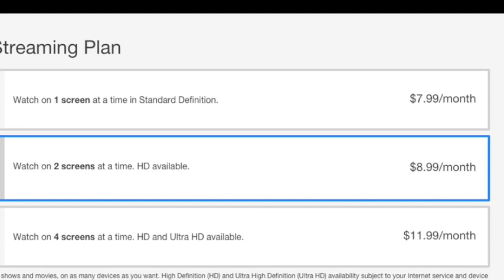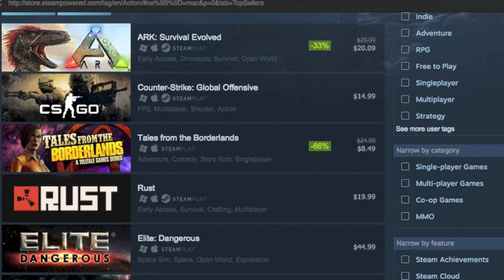[Animal Jam] Is Membership Worth it?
My opinions on the ups and downs of AJ membership.